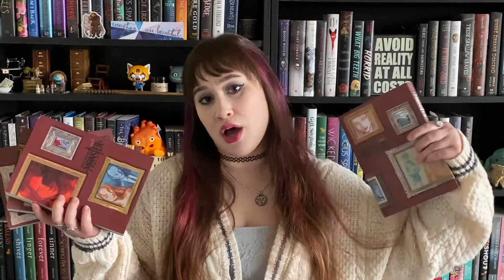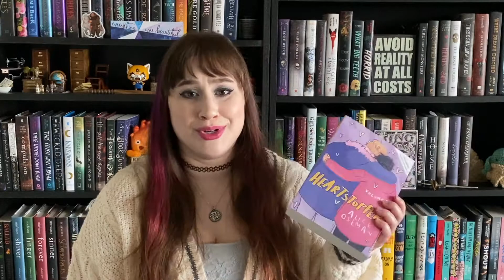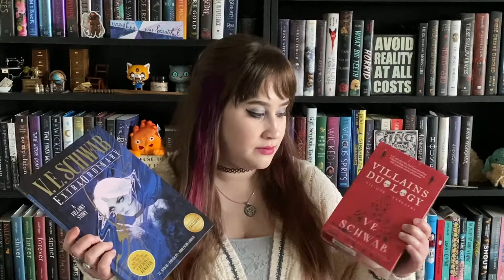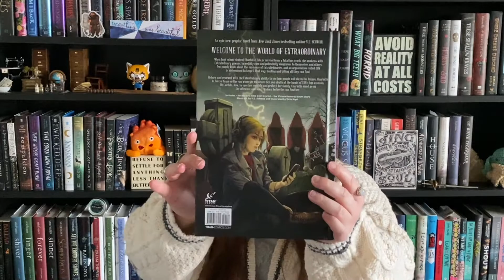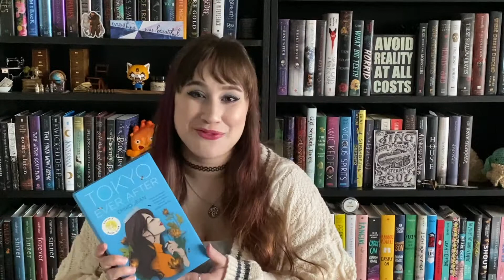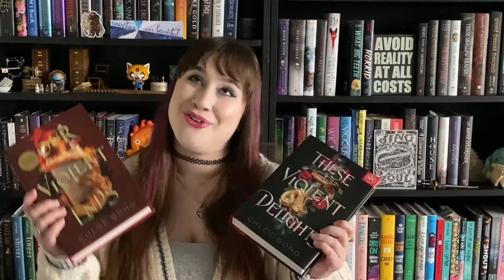Holiday & December Book Haul! ❄️ 2021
Hello Everyone! In today's video, I'm going to be showing you my Holiday / December book haul, combining books I've bought myself this month, as well as books I was given as gifts for the holidays! I've got some great YA novels, graphic novels, and manga books in this haul! I can't wait to read them all. I hope you enjoy watching!

Dancer mentioned, who is on the front cover of I'll Be The One:
Isabel Jones

Books mentioned in this video:
Anywhere the Wind Blows by Rainbow Rowell
Vicious & Vengeful (aka the Villains Duology) by V.E. Schwab
These Violent Delights & Our Violent Ends by Chloe Gong
Tokyo Ever After by Emiko Jean
Six Crimson Cranes by Elizabeth Lim
I'll Be the One by Lyla Lee
Extraordinary by V.E. Schwab
Something Wicked This Way Comes by Ray Bradbury
The Halloween Tree by Ray Bradbury
Heartstopper volume 4 by Emily Oseman
Monster (manga series) by Naoki Urasawa
The Near Witch by V.E. Schwab